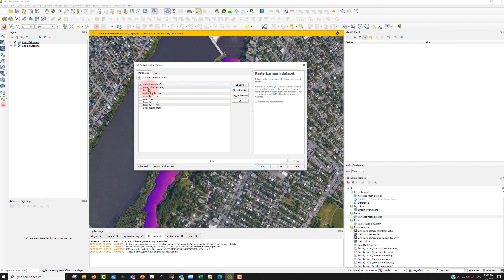View Telemac results in QGIS and how to export as a raster file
This quick video shows how Telemac *.slf files can be viewed in QGIS and exported as a georeferenced raster file.